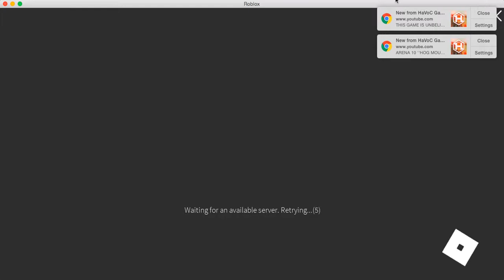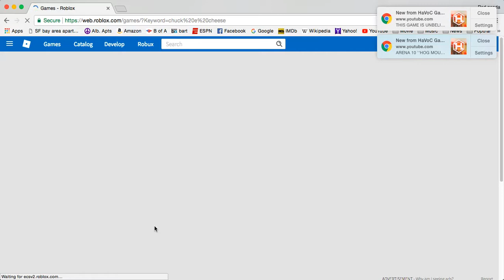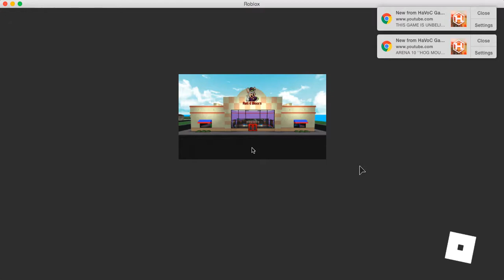going to two chuck e cheese :Roblox